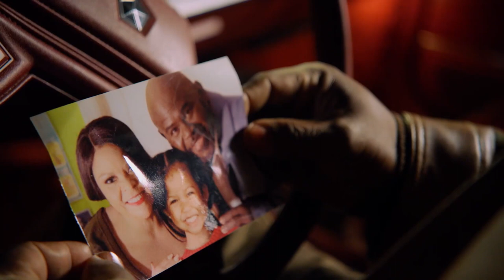SOUL SANTA 2021 new trailer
A shopping mall Santa Claus is the disguise of a businessman that got into trouble with mob's money.
Release date: December 2021
Director: Terri J. Vaughn
Stars: Tamela J. Mann, David Mann, Jose Guns Alves